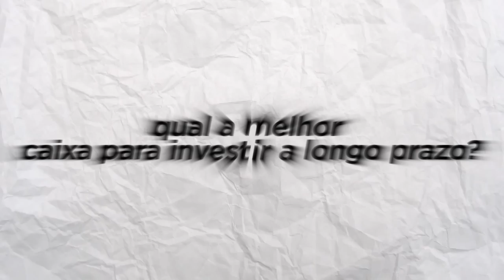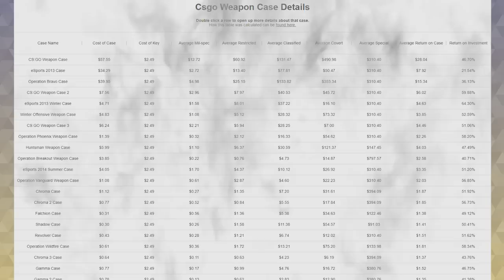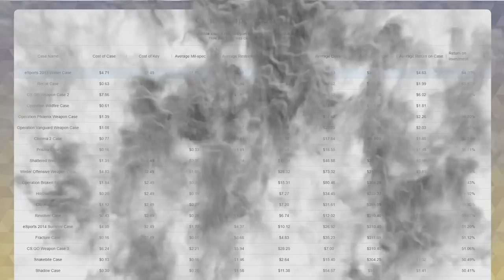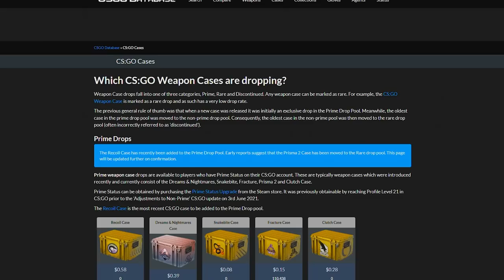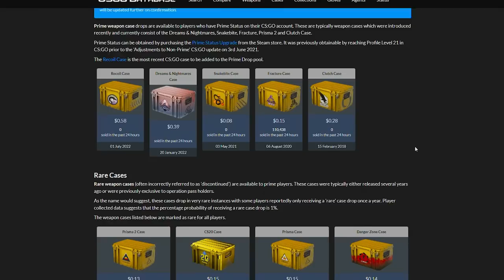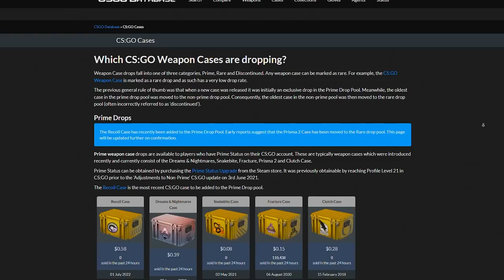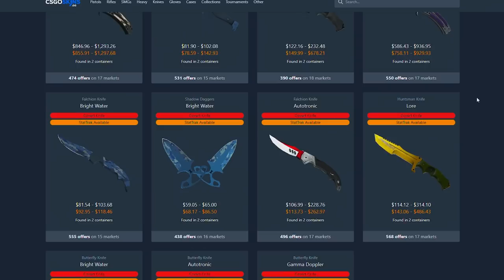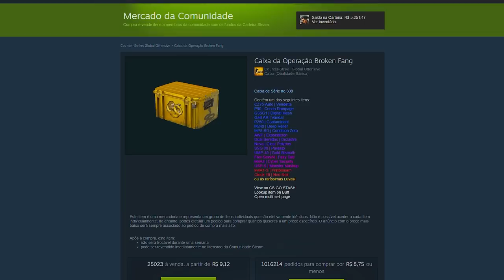QUAL A MELHOR CAIXA PARA INVESTIR NO CS:GO?